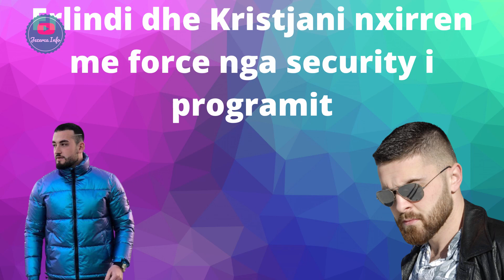Erlindi dhe Kristjani nxirren me force nga security i programit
Javen e kaluar ne studion e Perputhen ka plasur debati mes Kristjanit, Erlindit dhe Arjan Konomit. Shkak ishte nje caj “macha’ qe Arjani u shpreh se ishte droge dhe Kristjani po drogonte konkurrentet.

Pershkrimi
Pavarësisht nga dispozitat e neneve 106 dhe 106A, përdorimi i drejtë i një vepre të mbrojtur nga e drejta e autorit, duke përfshirë përdorimin e tillë nga riprodhimi në kopje ose korda fonore ose me ndonjë mjet tjetër të specifikuar nga ajo pjesë, për qëllime të tilla si kritika, komenti, raportimi i lajmeve, mësimdhënia (përfshirë shumë kopje për përdorim në klasë), bursa ose hulumtimi, nuk përbën shkelje të së drejtës së kopjimit.